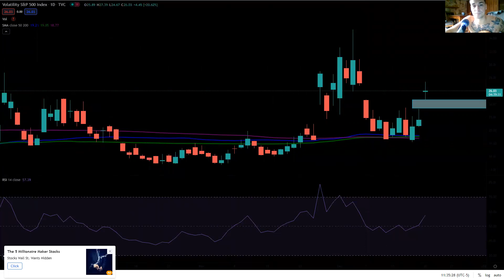Why the Stock Market CRASHED!! |Playing the Downside| Effective Strategy Using VIX Gaps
Adding the VIX to your daily watchlist and being able to spot trends/ gaps on the daily and 1 hour chart will give you an edge over the market you need and is a valuable weapon in your fight to be profitable in the stock market.